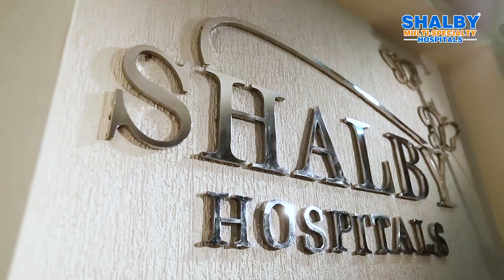Sleep Apnea cured successfully with Bariatric Surgery | Dr Anish Nagpal | SG Shalby Hospital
Mr. Chintan Amin, a 40 year businessman from Ahmedabad, Gujarat was suffering from Sleep Apnea owing to his obesity, with a weight of 122 kgs.

He visited SG Shalby Hospital, where he consulted with Dr. Anish Nagpal, Laparoscopic Bariatric (Obesity) Surgeon & Gastro Surgeon at SG Shalby Hospital, Ahmedabad. Dr. Anish performed a Bariatric Surgery with the Laparoscopic Sleeve Surgery method known for its small incisions used for surgery.

After the Surgery, Mr. Chintan made a full recovery from his condition and says his experience was a good one. He further praises the nurses & doctors for their pro-active approach even during night time.

SG Shalby Hospital, Ahmedabad: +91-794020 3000